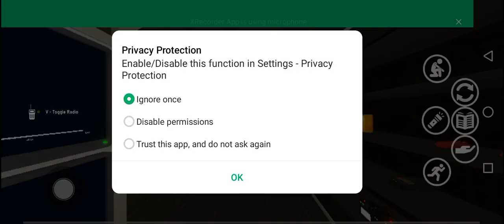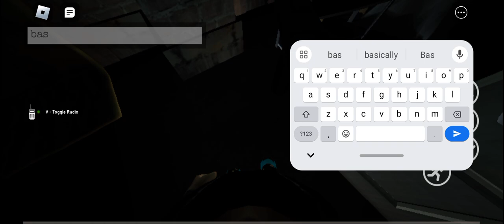again in Blair shying ghost doesn't show also with voice